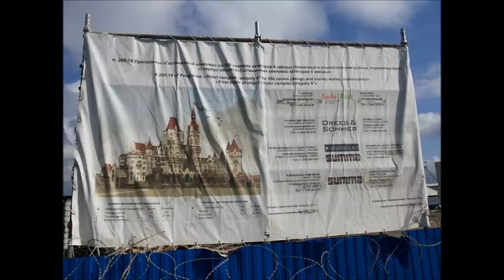SOCHİ 2014 OLYMPİC BOGATIR OTEL